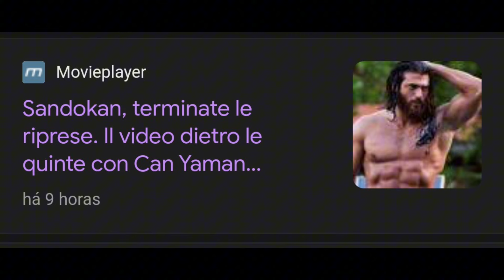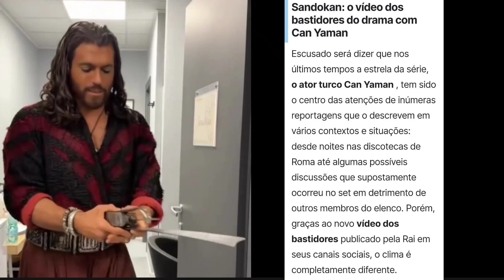🗣💥 ⚠️ SANDOKAN FILMAGENS TERMINADAS E BASTIDORES COM CAN YAMAN ENTREGAM TODA EMOÇÃO 💥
Can Yaman termina mais um ciclo importante em sua jornada . A finalização das filmagens de Sandokan,  essa grande história onde o ator ganhou o protagonismo.